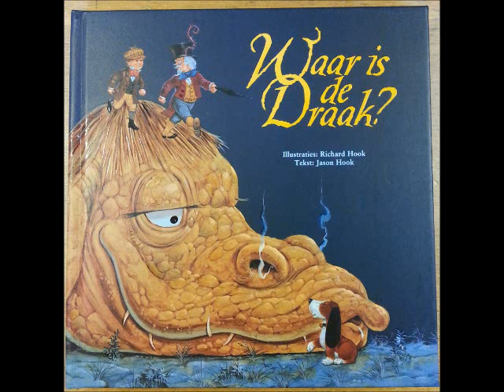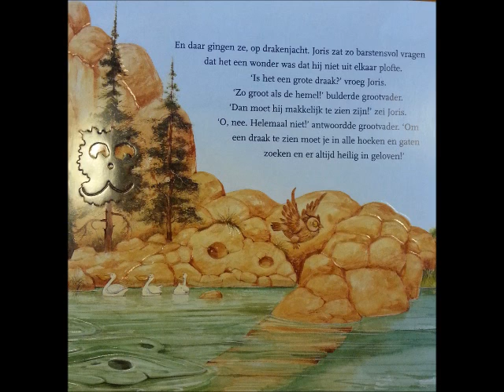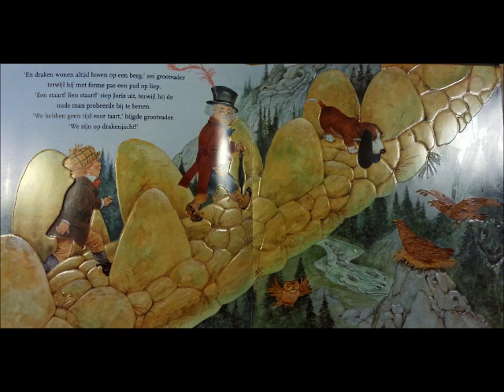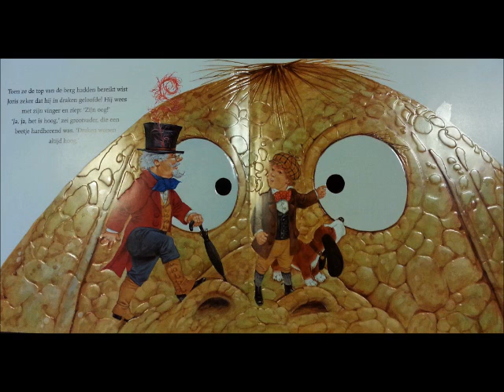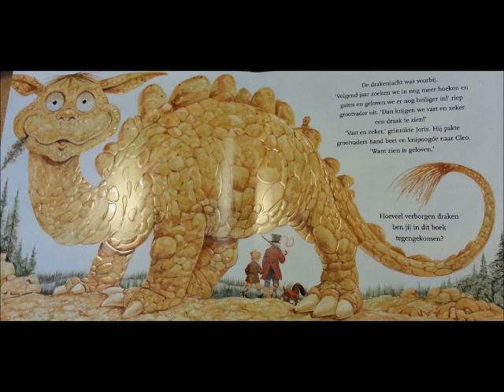Waar is de draak